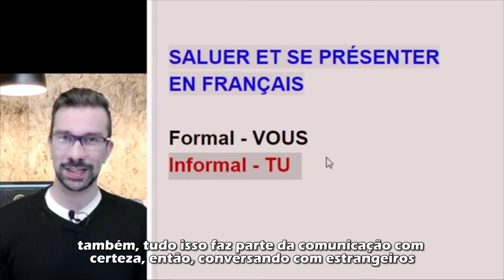Não abrace um francês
Cuidado ao abraçar um francês!

Ei você, brasileiro que vai à França, tome cuidado com isso, você não vai querer deixar este pobre francês constrangido, oui?